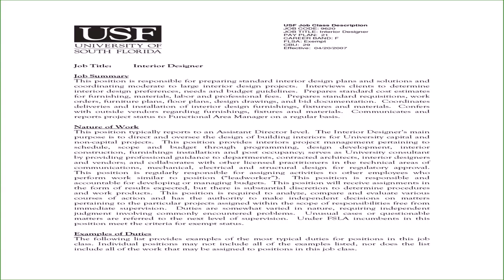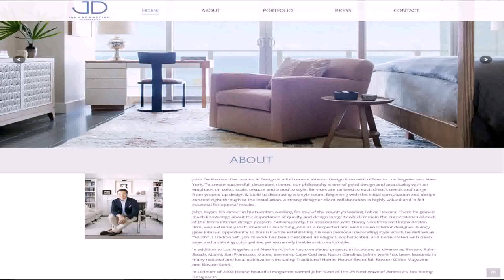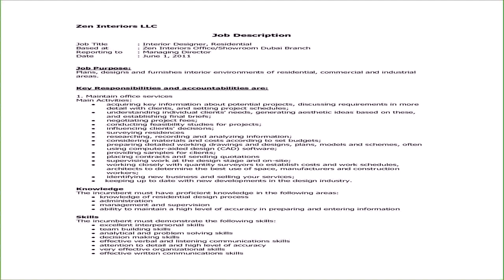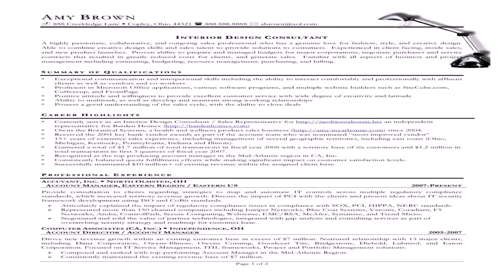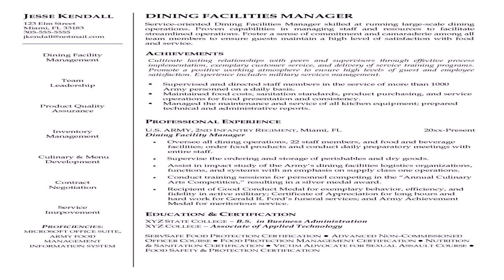Home Interior Designer Job Description - DaddyGif.com (see description)